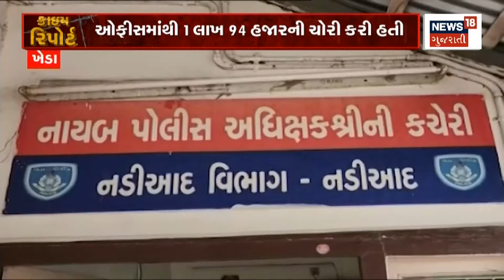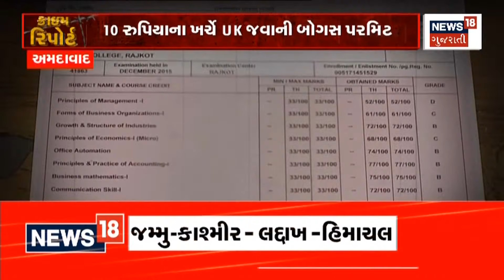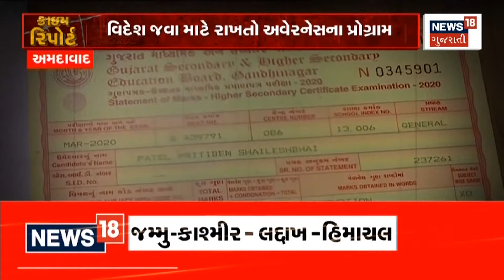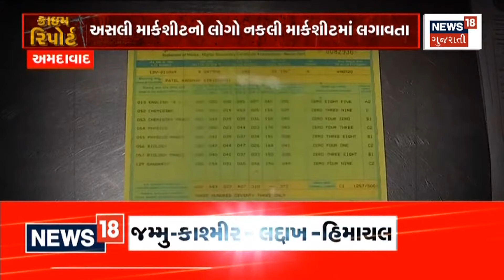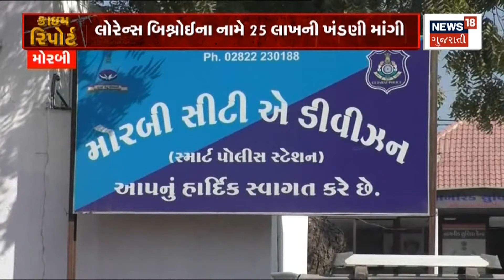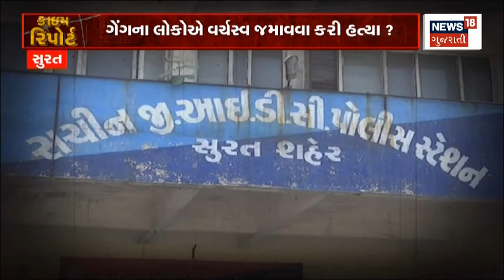Crime Report: નડિયાદમાં પેટ્રોલ પંપ પર ચોરી કરનાર આરોપી ઝડપાયો | accused was caught | Gujarat News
Accused of theft at petrol pump caught in Nadiad. 1 lakh was stolen from the office drawer. The police finally nabbed the accused.

નડિયાદમાં પેટ્રોલ પંપ પર ચોરી કરનાર આરોપી ઝડપાયો. ઓફિસના ડ્રોવરમાંથી 1 લાખ જેટલી મત્તા ચોરાઈ. પોલીસે આખરે ઝડપી પાડ્યો આરોપીને.n18oc_nadiyad